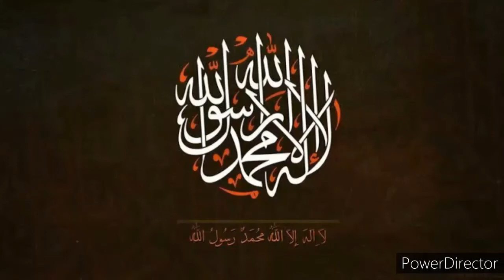Qaza e Umri kaise padhe|Qaza Namaz parhne ka tariqa|by H.A.AZIZ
Assalamualaikum

welcome to my AZIZ MEDIA channel